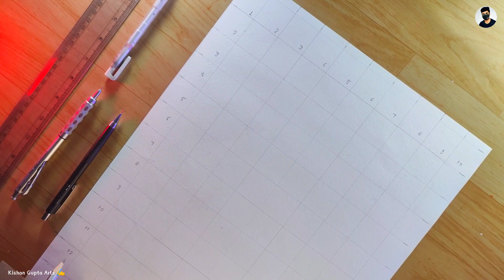How To Draw Lord Narsimha || Outline With Gridmethod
God bless you
Lots of♥️

               🙏🙏🙏JAI HIND JAI BHARAT🙏🙏🙏
                                    🚩 JAGDAMB 🚩